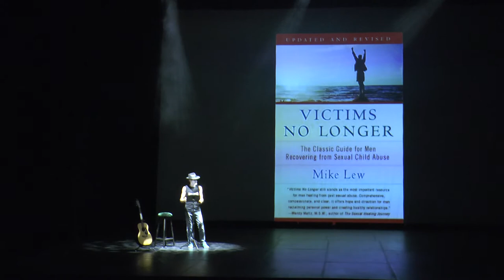Tims Victims no Longer Thanks Mike Lew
This presentation took place on October 14 2018 in Medellin Colombia by invitation of Aicold. Only a victim of childhood sexual abuse can look another victim in the Eye and say I know what your going through. Thank you to Beatrice Quasada and My dear friend Aurora Cardeno of Aicold